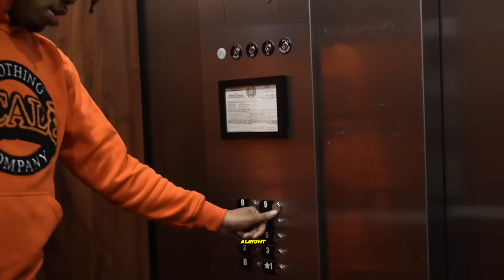MY GIRLFRIEND CAME TO MY PRO FOOTBALL PRACTICE!!!